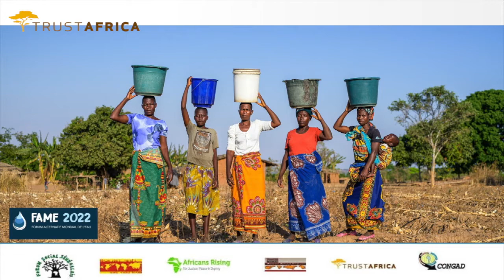TrustAfrica vous invite au Forum Alternatif Mondial de l'Eau (FAME) 21-26 Mars 2022